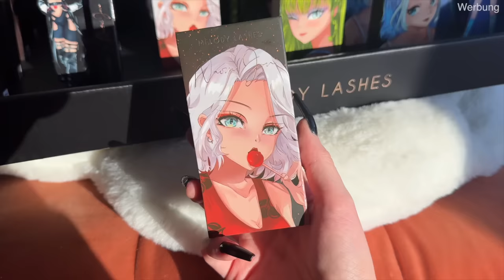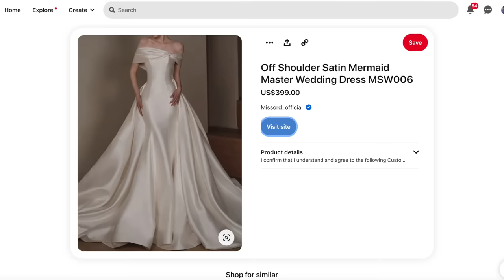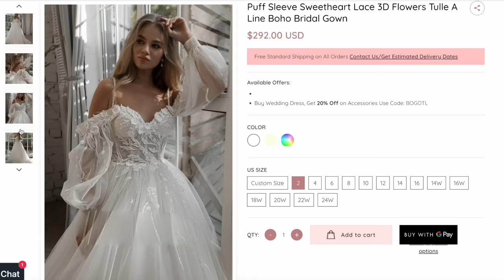I ordered wedding dresses on Pinterest…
✨ Get my new lash & liner collection